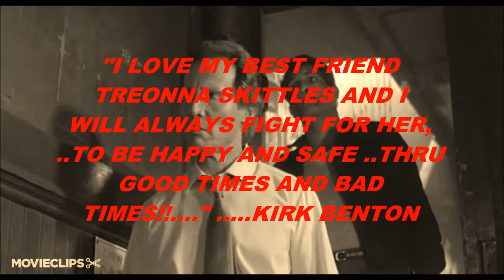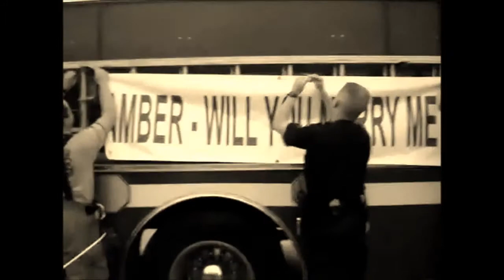TREONNA STRATTON SKITTLES, THE ROSE AND THE FIREMAN